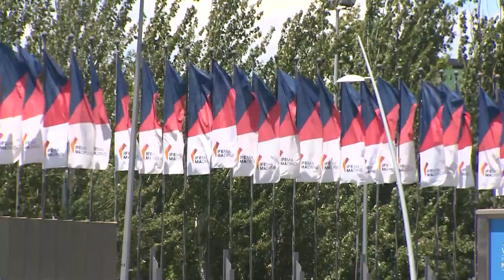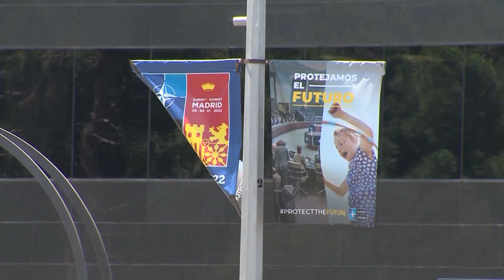Madrid se prepara para la cumbre de la OTAN con un gran despliegue policial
Madrid acogerá durante el 29 y 30 de junio la cumbre de la OTAN y se ha blindado para el evento con el mayor dispositivo policial de la historia reciente de España.